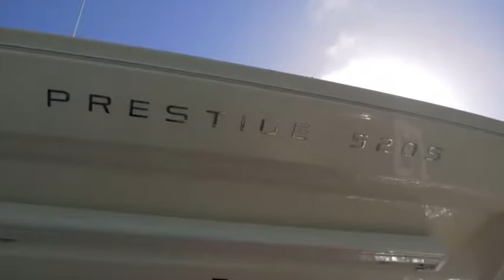Prestige 520 S-Line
InterMarine Yacht Group is the Exclusive Dealer for PrestigeYachts on the East Coast of Florida

This 52-foot coupé is distinguished by her powerful hull, designed for dependable high performance and excellent handling at sea.

With her generous interior volume, the PRESTIGE 520S lends herself to easy, enjoyable entertaining.

We are the Factory authorized Dealer in South Florida:
INTERMARINE FORT LAUDERDALE - Headquarter
4550 Anglers Avenue